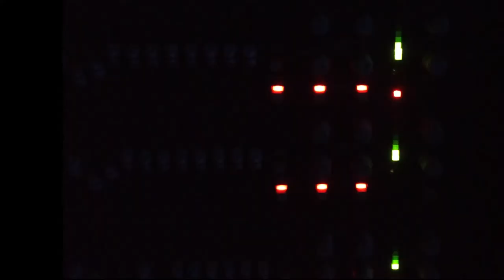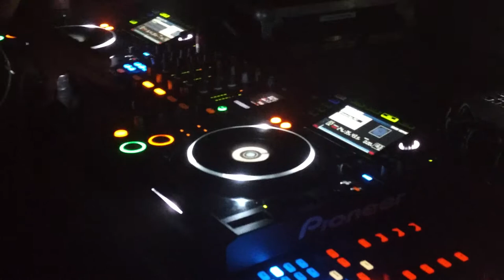Beatz on Fire 2016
Video & Schnitt: Robin Heidepriem ( heidepriem.info )